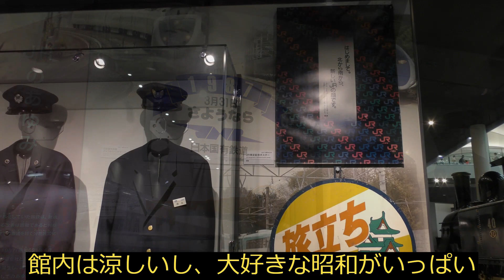いよいよ復活！D５１。修理は完了、山口への回送準備も万端。 2023年8月6日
2023年8月6日、京都鉄道博物館を訪ね、Ｄ５１を見てきました。
修理は完了、そして山口への回送準備も万端整っていました。

台風接近により中国地方は天候が悪化することが予想されるためか、準備は完了していますが回送（配給）がおこなわれる気配がありませんでした。

しかし、近いうちに山口に回送（配給）され、やまぐち号の牽引が始まることでしょう。

昨年５月３日にテンダー台車に亀裂が見つかり、運用離脱してから１年３ヶ月。
蒸気機関車ファンが首を長くして待っていたＤ５１の復活まであと少しです。

ところが！

動画撮影　北山穂高
編集　北山穂高
企画　Studio N.M

北山穂高

北山穂高の鉄道ブログ「晴れた日にはカメラを持って」も見てくださいね。